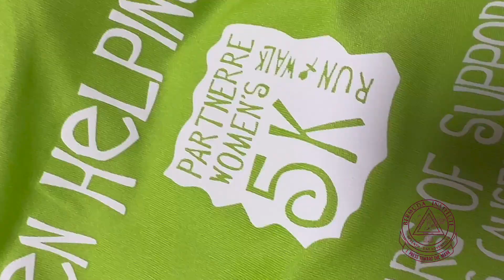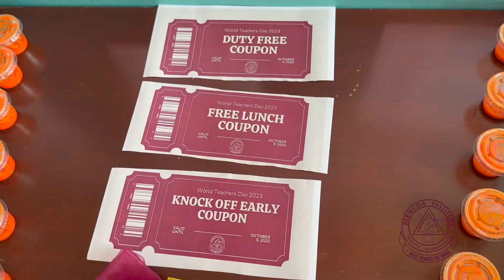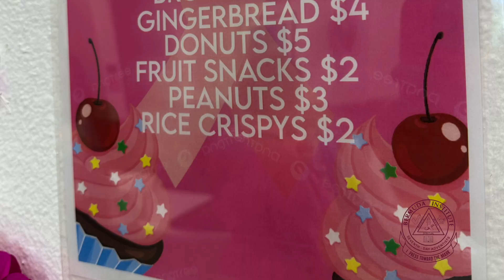Inside B.I.- November 2023